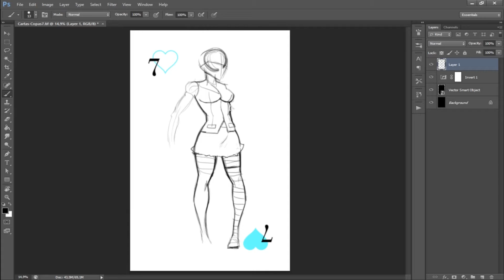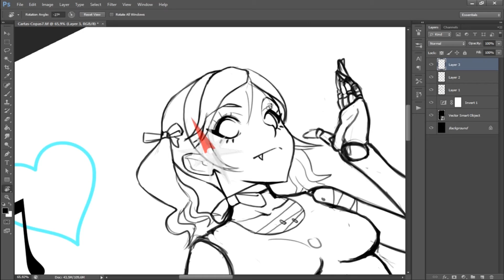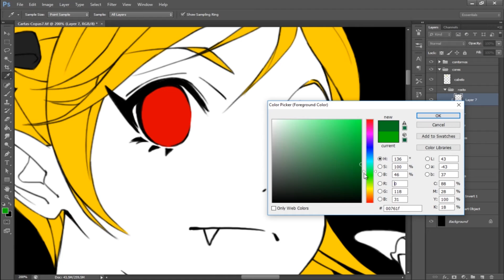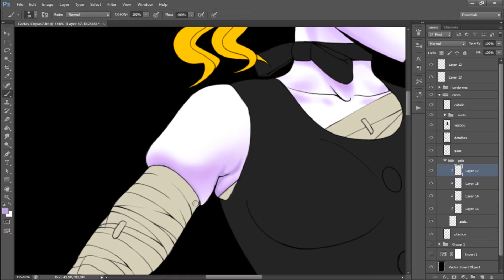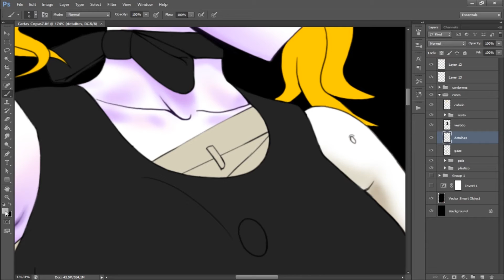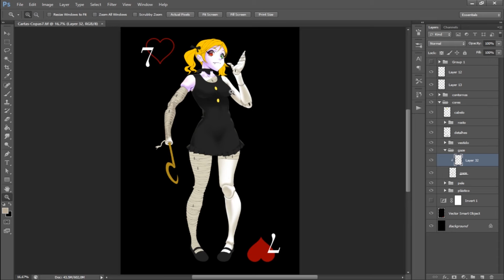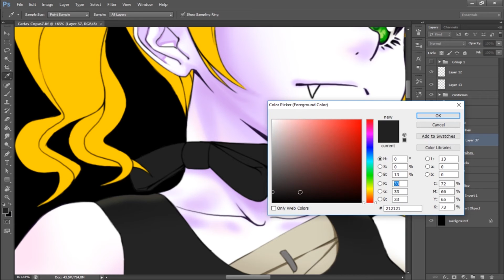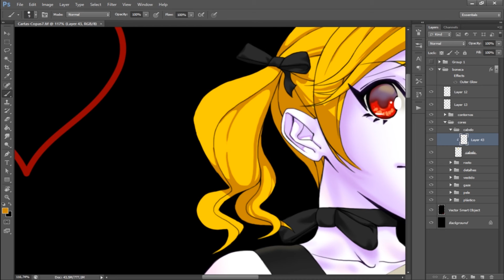Copas 7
Music@
- Wim Mertens - Struggle for Pleasure
- Ludovico Einaudi - Quel che resta